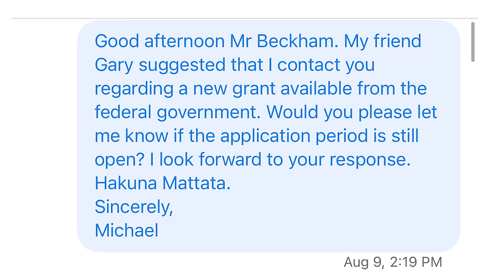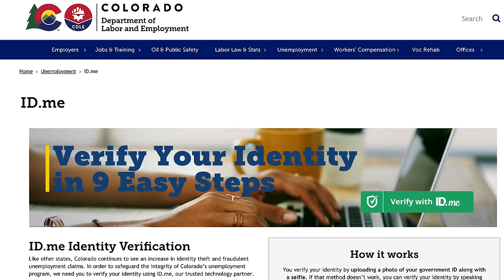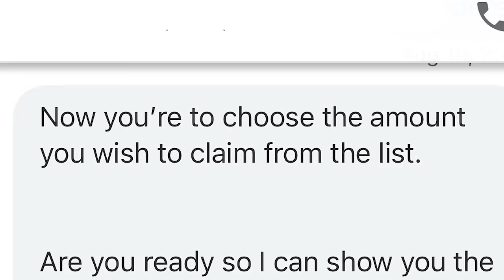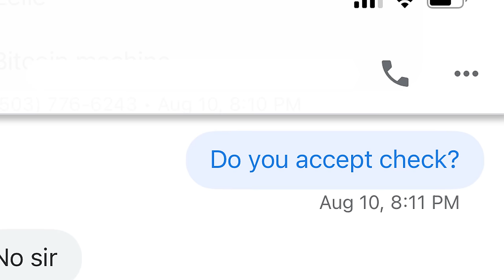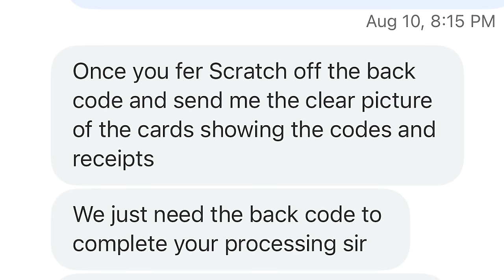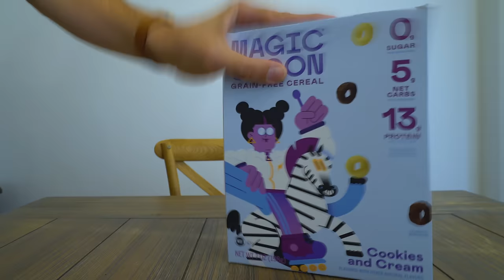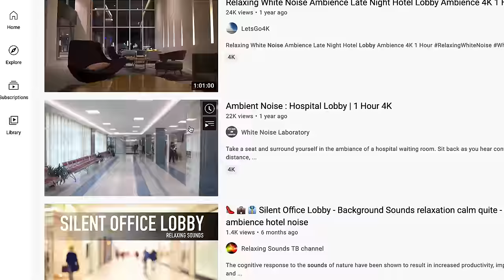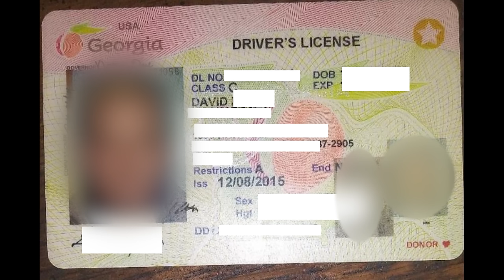Scammer Accidentally Exposes His Money Mule!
There's a Nigerian scammer out there trying to steal people's identities through ID.me. I waste his time and end up finding a U.S. based money mule he's working with.